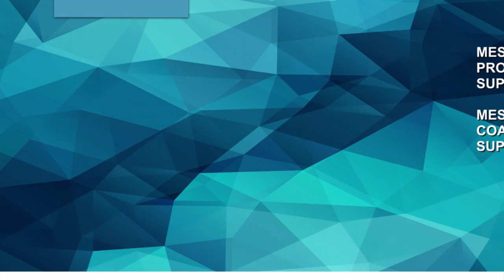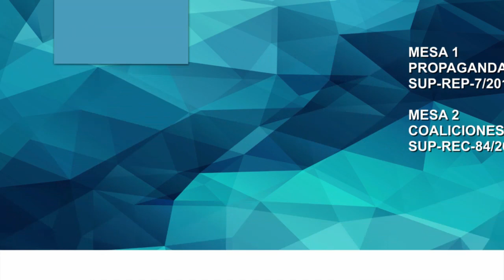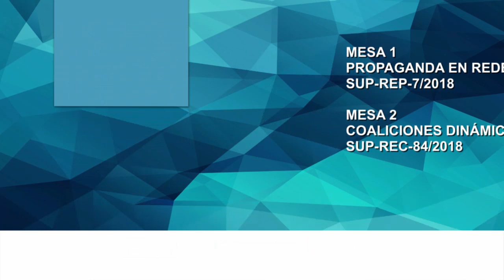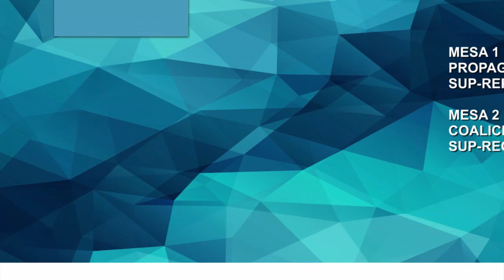Seminario Permanente de Análisis de la Justicia Electoral en México - Jueves 26 Abril 2018 - TEPJF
Seminario Permanente de Análisis de la Justicia Electoral en México
Instituto de Investigaciones jurídicas de la UNAM